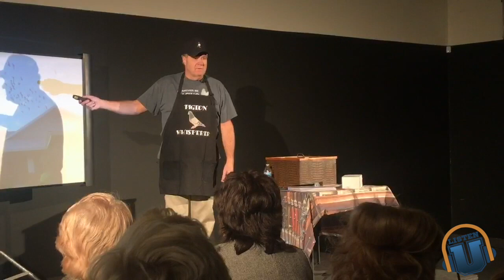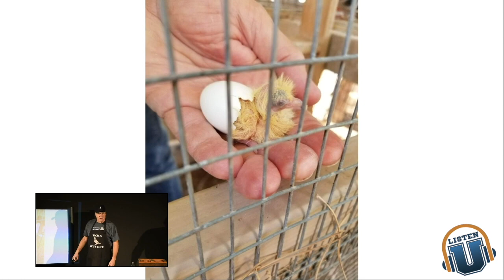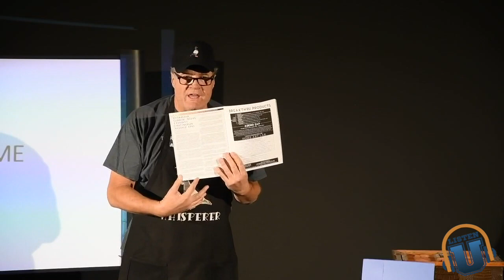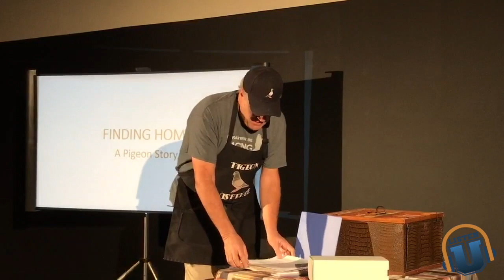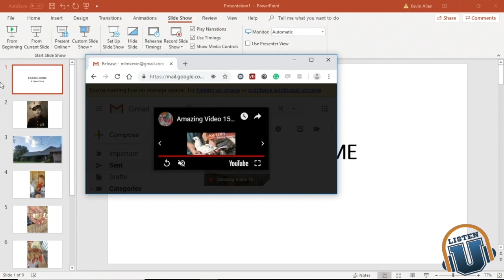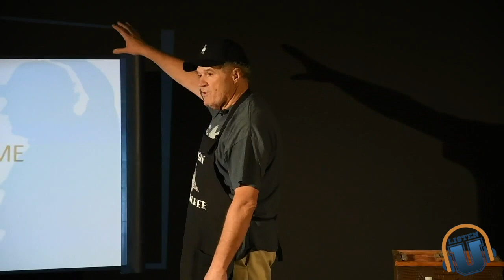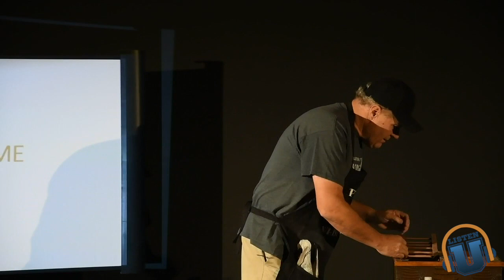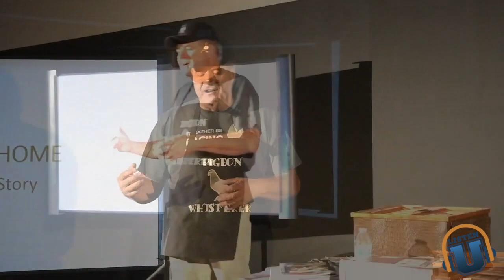Kevin Allen: Homing pigeon instinct and how it can be related to our lives | Listen University Guest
Kevin Allen has been raising and racing homing pigeons for over 34 years.  His passion for flying birds has become beloved activity for family and friends intrigued by the homing instinct and how it can be related to our daily lives.

Listen University is committed to improving lives by making quality learning more accessible. We are creating an environment for learners -- those who never stop or are just getting started -- to learn from the greatest minds on earth.

Our goal is to attract the best of the best from around the world, and empower individuals and communities with diverse knowledge, as well as an opportunity to earn income by helping others discover the joy in learning and belonging.

Listen University is a place for individuals to connect with each other, deepen understanding, and share insights.